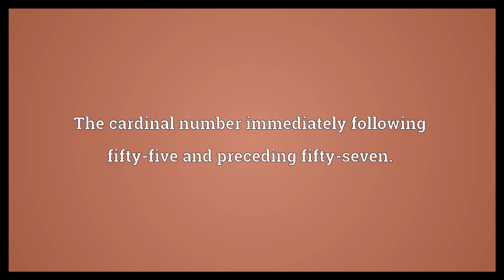Fifty six Meaning